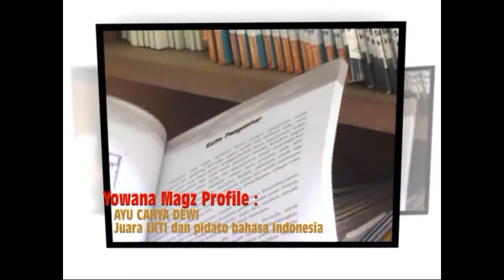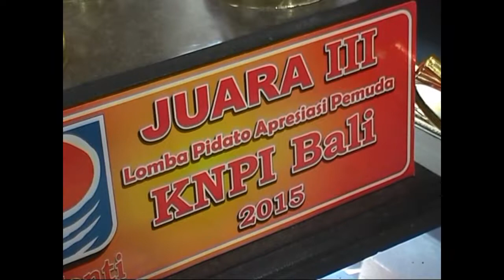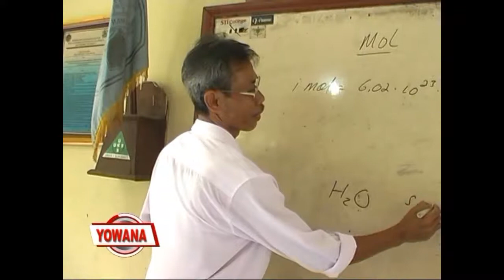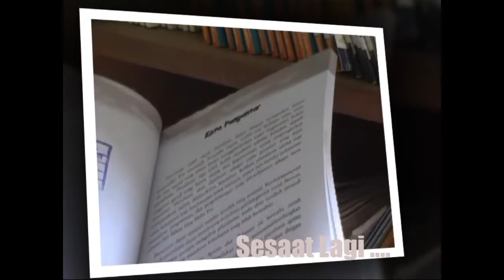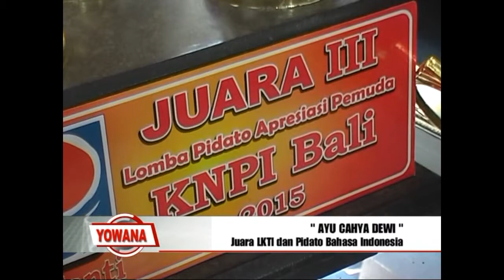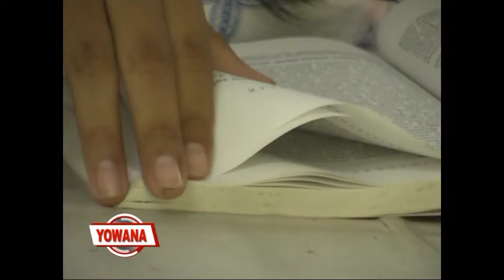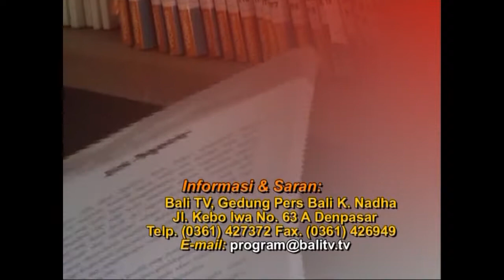Komunitas Sadar Sehat - Yowana Magz Ayu Cahya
Yowana magz Bali TV bekerjasama dengan Komunitas Sadar Sehat menghadirkan Ayu Cahya siswi SMA 1 Sukawati